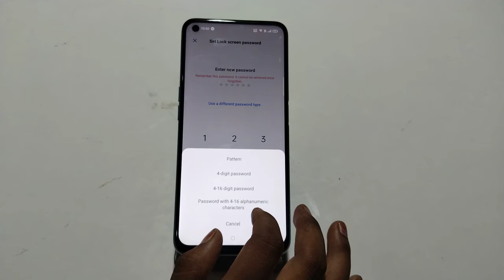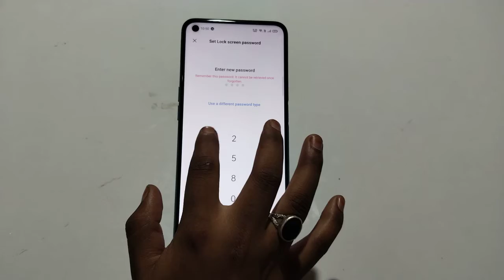How to set screen lock in Oppo k10 5G, Oppo k10 5G pattern lock, Oppo k10 5G pin lock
How to set screen lock in Oppo k10 5G, Oppo k10 5G pattern lock, Oppo k10 5G pin lock, screen lock in Oppo k10 5G

How to set screen lock in Oppo k10 5G,
How to set password lock in Oppo k10 5G,
Oppo k10 5G mein password lock Kaise lagaen,
How to set pattern lock in Oppo k10 5G,
Oppo k10 5G mein pattern lock ki setting kaise karen,
How to set pattern in Oppo k10 5G,
Fingerprint lock setting in Oppo k10 5G,
Oppo k10 5G mein pattern lock Kaise set Karen,
Pattern lock problem in Oppo k10 5G,
Oppo k10 5G pattern lock setting,